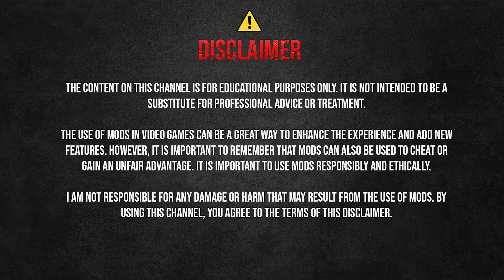inside | (NO COMMENTARY) GAME PLAY | PART 2 | GAMING SPARK